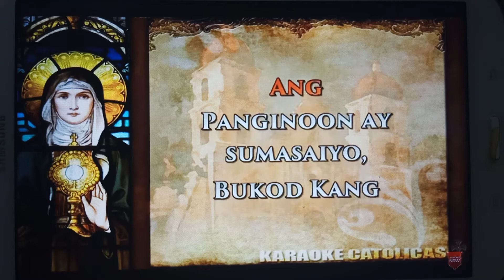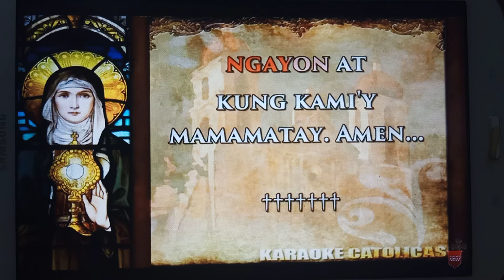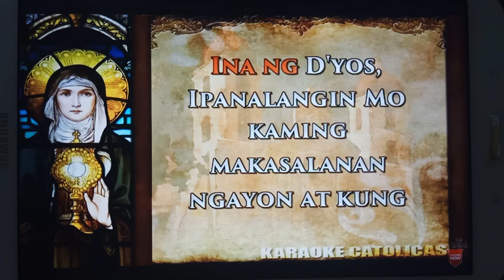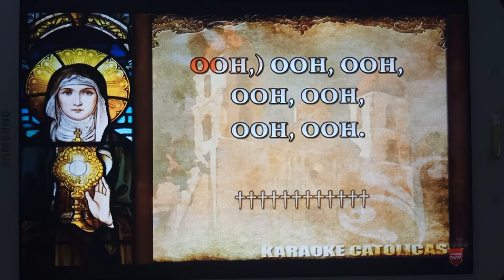Aba Ginoong Maria 🙏🙏🙏